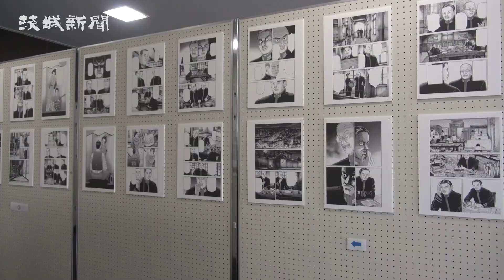映画「アルキメデスの大戦」原画や小道具４００点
戦艦大和の建造を巡る海軍内の攻防を、数学者の視点から描く映画「アルキメデスの大戦」の公開に合わせ、ロケ地の筑波海軍航空隊記念館（笠間市旭町）でタイアップイベントが開かれている。原作となった三田紀房さんの同名漫画の原画をはじめ、ベルトや短剣など映画で使われた小道具、ＣＧ制作の参考となった戦艦大和の精密模型など合わせて約４００点が展示されている。
　映画「アルキメデスの大戦」は、帝国海軍という巨大権力に立ち向かい、数学の力で戦争を止めようとした男の物語。映画「ＡＬＷＡＹＳ　三丁目の夕日」シリーズや「永遠の０」で知られる山崎貴監督が、漫画を実写化した。ＶＦＸ（視覚効果）によりスクリーンによみがえった戦艦大和の雄姿は圧巻で、米軍機に攻撃され、大爆発から沈没までの壮絶な最期を精緻に描いている。
　天才数学者・役に菅田将暉さん、櫂を使って大和の建造を阻止しようとする海軍少将・山本五十六には舘ひろしさん、このほか、笑福亭鶴瓶さん、小日向文世さん、橋爪功さんら演技派が多数出演。知略・謀略に満ちた人間ドラマも見どころとなっている。
　タイアップイベントでは、漫画の原画約２００点をはじめ、映画の主要シーンやロケが行われた場面の写真、キャストが着用したベルトや短剣のほか、掛け軸、扁額などの小道具を展示。記念館が寄託所蔵し、ＣＧ制作の参考となった戦艦「大和」「長門」の精密模型なども紹介している。
　主催する笠間市フィルムコミッション代表で筑波海軍航空隊記念館長の金沢大介さん48は「笠間の交流人口の拡大や、地域の魅力を再発見するきっかけとしたい。さらには映画への理解を深めてもらい、戦争の悲惨さ、平和の尊さを改めて感じてほしい」と来場を呼び掛けている。
　会期は９月末まで。県庁でも原画約10点などを展示。問い合わせは同市フィルムコミッションTEL０２９６73５７７７。